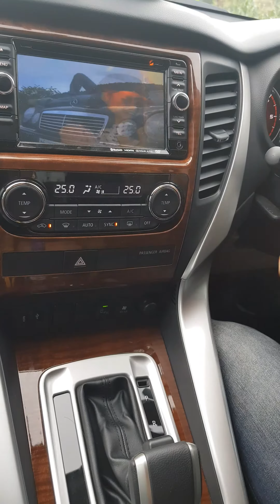Pemandangan Dari Kabin Pajero sport 2017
sambil menikmati indahnya Alam
dengan menggunakan pajero sport
nyaman dan seru banget.